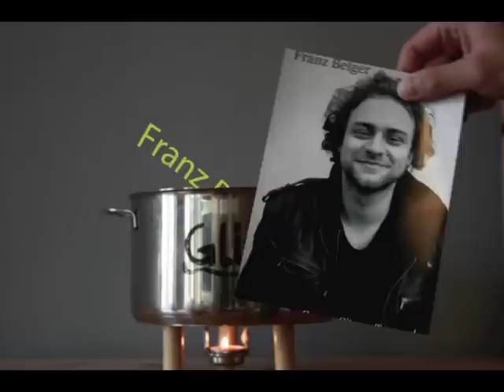Crowdfunding Glissa Albumfinanzierung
Wir möchten euch um eure Unterstützung für unsere Albumfinanzierung bitten.
Bei startnext.de könnt ihr euer Geld gegen wunderbare Glissa Produkte eintauschen und uns zugleich wahnsinnig helfen :-)